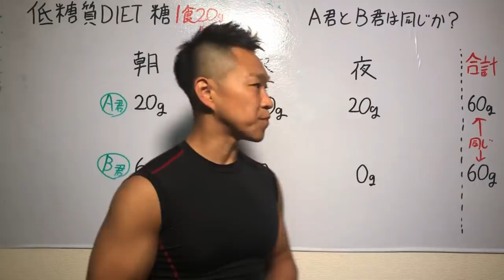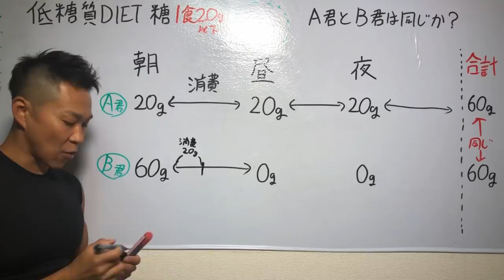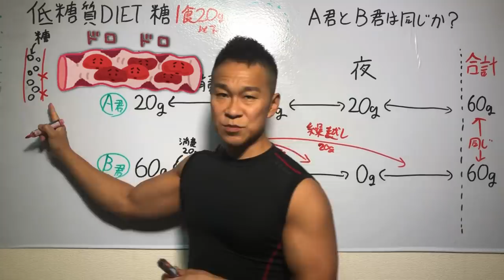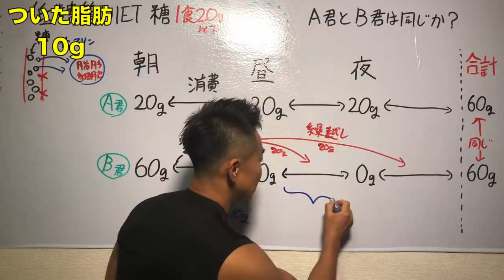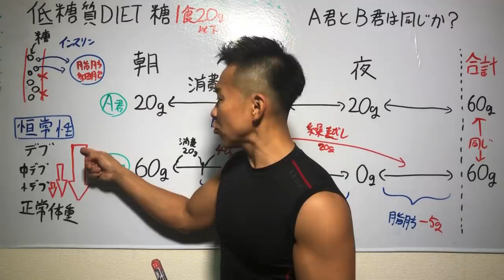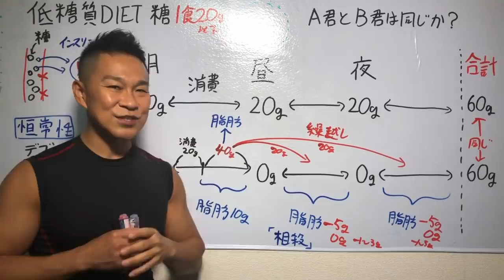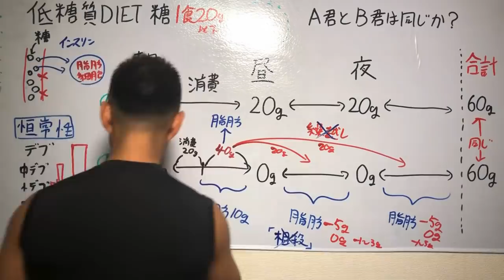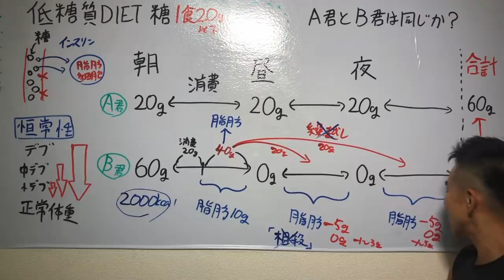1日1食ダイエットで痩せる？【DIETでNGな考え方を教えます】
【無料メルマガ】30日以内に−5kg痩せる
ネギ式DIETメソッドメールマガジン

私が直接指導で必ず痩せる❗️「1ヶ月個別ダイエット指導」

絶対痩せる低糖質パンです是非お試しください！🥖🥖🥖

実は私、低糖質パン販売してます😆
日本一美味しい低糖質パンが完成しました

ダイエットトレーナーの根岸です。
今日のお話は低糖質ダイエットで糖質を１回に摂取する量について。

低糖質ダイエットとはだいたい１回の食事が糖質20g以下のことを言います。すると1日3食で1日合計60gの糖質を摂取することになります。

では1日60gの糖質ならば3食の中で1回だけ糖質を60g摂取して残りの食事を断糖すれば同じなのか？

んんん〜
直感的にダメだな〜とは思いますよね。
じゃあ何でダメなのか？それを正確に答えられない人が多いと思います。

そこで今回の動画は１度にたくさん摂取する事はOKなのかNGなのかを動画で解説しました。

【勝手に痩せる】１年間ダイエットに失敗し続けた私が1.5ヶ月で−5kg！無理せずにできる秘密のダイエット法教えます！！！お金もかからん！肌荒れ便秘改善！【グルテンフリーダイエット】【水ダイエット】

【ダイエット】なぜ失敗してしまうのか？初心者の方からアスリートまで正しいダイエットはこれだ。